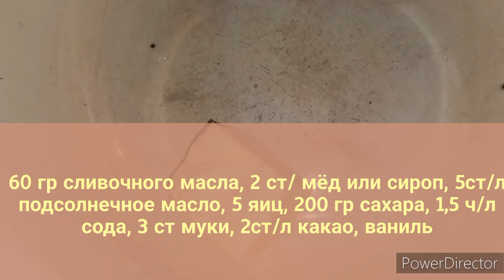Համեղ ,Եթերային նուտելլա | Нереально нежный торт НУТЕЛЛА | Nutela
Arm

60 գրամ մարգարին
2 ճաշի գդալ մեղր
5 ճաշի գդալ ձեթ
5 հատ ձու
200 գրամ շաքարավազ
1,5 թեյի գդալ սոդա
2 ճաշի գդալ կակաո
3 բաժակ ալյուր

Կրեմ

250 գրամ շաքարավազ
3 ճաշի գդալ ալյուր
1 բաժակ ջուր  / կաթ
250 գրամ կարագ

 Գլազուր

2 ճաշի գդալ կակաո
80 գրամ շաքարավազ
4 ճաշի գդալ ջուր
10 գրամ կարագ

Rus

60 г маргарина
 2 столовые ложки меда
 5 столовых ложек подсолнечное масла
5 яиц
200 г сахара
 1,5 чайной ложки соды
 2 столовые ложки какао
 3 стакана муки

 Крем
250 г сахара
3 столовые ложки муки
1 стакан воды/молока
250 г сливочного масла

 Глазурь

 2 столовые ложки какао
 80 г сахара
 4 столовые ложки воды
10 грамм сливочного масла

Eng

60 grams of margarine
2 tablespoons of honey
 5 tablespoons of oil
5 eggs
 200 grams of sugar
 1.5 teaspoons of soda
 2 tablespoons of cocoa
3 cups of flour

Cream

 250 grams of sugar
 3 tablespoons of flour
1 cup of water / milk
 250 grams of butter

 Glaze
 2 tablespoons cocoa
 80 grams of sugar
4 tablespoons of water
10 grams of butter

♻️♦️Плейлист Все торты и вкусняшки 👇👇

list=PLluL1kTrNwmNusm1lBcZWUY-xLz2SLVTW

Co@oking  cock  ,  Кулинария  , вкусные рецепты  , Համեղ բաղադրատոմսեր